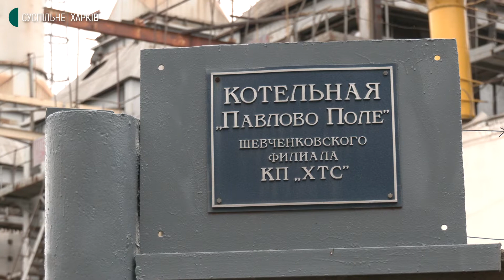У скількох будинках Харкова проблеми з опаленням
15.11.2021. У майже кожній десятій багатоповерхівці Харкова проблеми з опаленням. Такі дані міської диспетчерської служби «1562». П'яту частину заявок лишають жителі центру міста. Як люди гріються в холодних квартирах та в чому причина — дивіться у сюжеті.